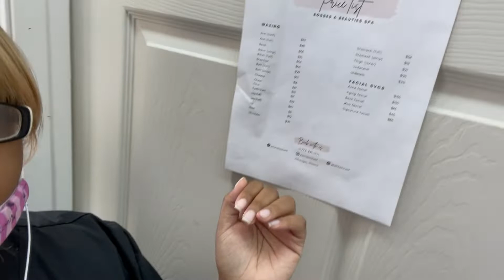Day in the Life of a Beginner Nail Tech | Chicago Nail Tech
Day in the Life of a Beginner Nail Tech
Come see me if you are in Chicago. 2 A Tee Nail Lounge on 8356 S Pulaski.
In this Vlog i show you some behind the scenes of life as a nail tech. Sanitation, clients, and salon mini tour.